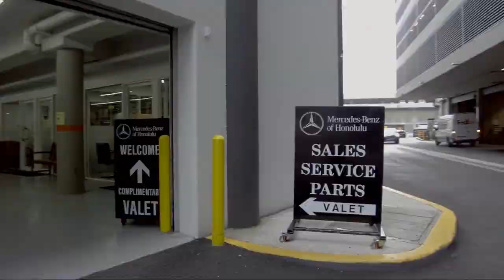2020 Mercedes-Benz A-CLASS A 220 Honolulu Ewa Beach Waipahu Mililani Kailua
2020 Mercedes-Benz A-CLASS A 220 Stock Number: M51631L Vin:WDD3G4EB3LW039814.